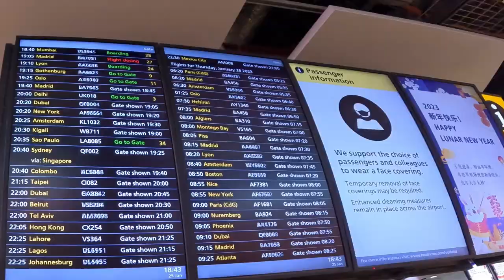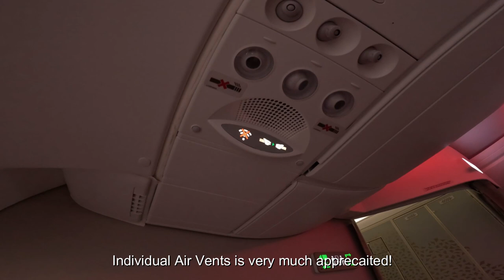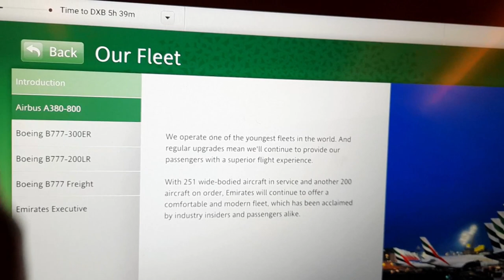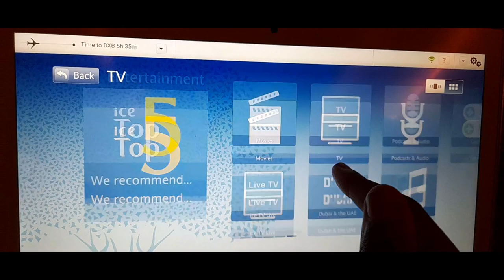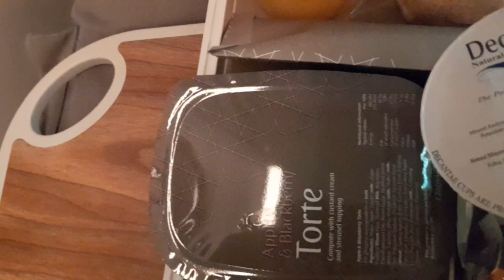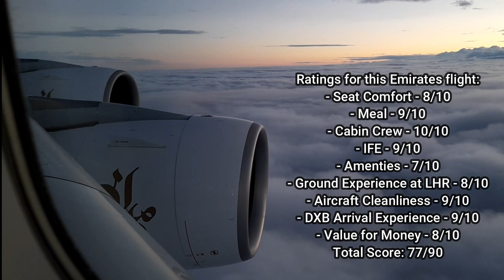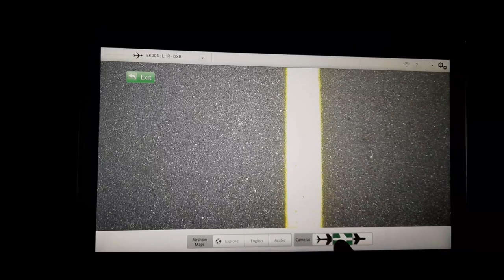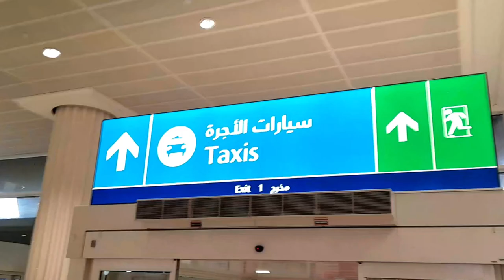EMIRATES BRAND NEW AIRBUS A380 Economy Class Review | London - Dubai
EMIRATES Brand New Airbus A380 Economy Class Review | London - Dubaii
Emirates A380 Brand New Economy Class Review | London - Dubai

Welcome back to another trip report, this time on the emirates a380! Today we are flying from London Heathrow Airport to Dubai International Airport on Emirates Airlines Brand New Airbus A380-800. Today's aircraft (A6-EVR) features the latest emirates cabin with the emirates premium economy class installed. I will be showing you the new Economy Class seats which have been refreshed with new colours, upgraded dining tables in a woodgrain finish, 13.3‑inch seatback TV and some more features. This aircraft is the 2nd last airbus a380 to ever be produced.

The Airbus A380 is a large wide-body airliner that was developed and produced by Airbus. It is the world's largest passenger airliner and the only full-length double-deck jet airliner.
Range: 15,200 km
Wingspan: 80 m
Cruise speed: 903 km/h
Max number of seats: 853
Engine types: Rolls-Royce Trent 900, Engine Alliance

Flight Stats:
Airline: Emirates
Aircraft: Airbus A380
Aircraft Registration: A6-EVR
Aircraft Age: 2 years old
Delivered to Emirates: December 2021
Seat: 52A
Route: London to Dubai
Trip Report Date: January 2023
Cost of this flight: £378 one way

About Me:
I am an aviation enthusiast who loves flying on different airlines, exploring different countries and creating content.  My goal is to provide you with honest flight reviews and bring you on my adventures.